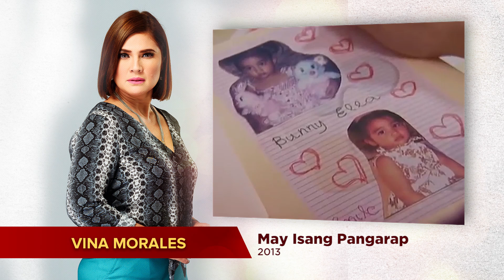Vina Morales Television Journey | Kapamilya Spotlight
Vina Morales' television journey through the years in Kapamilya Spotlight.